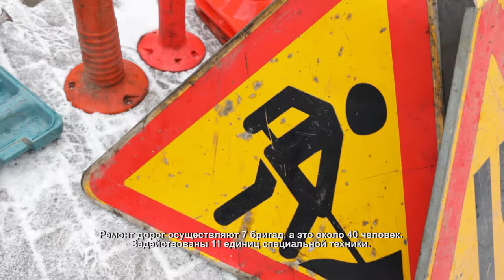Ремонт дорог в Химках завершат к 1 мая. 22.03.2021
Более десяти тысяч дорожных ям необходимо отремонтировать в кратчайшие сроки.